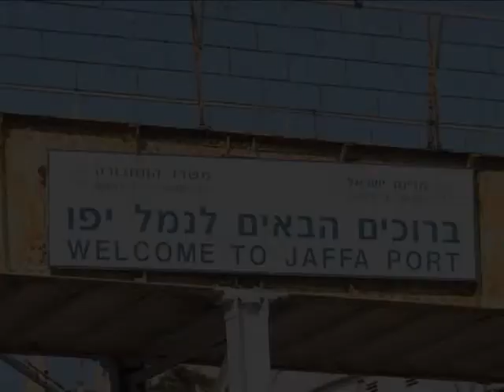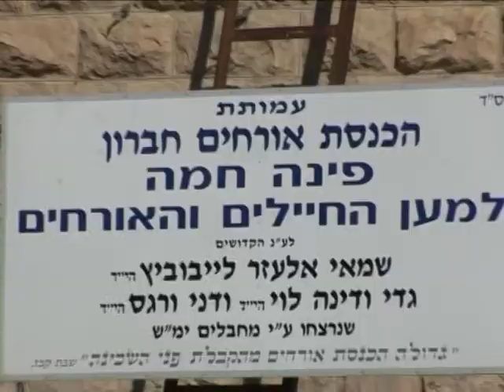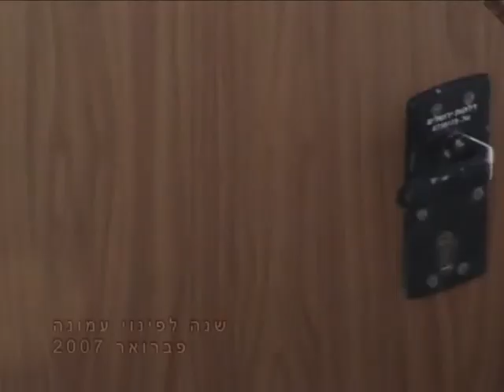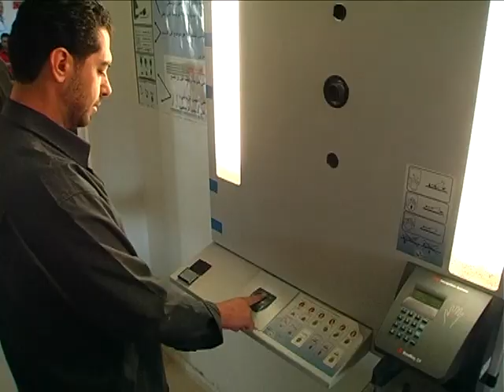NEIGHBORS IN ISRAEL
Jews and Arabs share to Holy Land for thousands of years. Living together side by side in harmony.